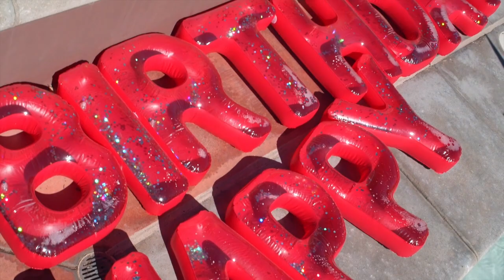HAPPY BIRTHDAY SONG-Acoustic, Hip Hop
🎉🎤 Get ready to groove with my acoustic hip-hop twist on the classic birthday anthem! 🎶🎂

Looking to add some cool vibes to your birthday bash? Look no further! Dive into my acoustic hip-hop rendition of the iconic "Happy Birthday" song, designed to bring a whole new level of swag to your special day.

In this fresh take, I've fused the laid-back rhythms of acoustic instruments with the smooth flow of hip-hop vocals, creating a unique and infectious sound that's perfect for any birthday celebration. Whether you're throwing a party or just kicking back with friends, this rendition is guaranteed to get everyone in the mood.

So hit play, turn up the volume, and let the good times roll as you groove to the beat of this acoustic hip-hop birthday jam. Don't forget to grab a slice of cake and make a wish as you vibe out to the rhythm of this unforgettable musical experience.